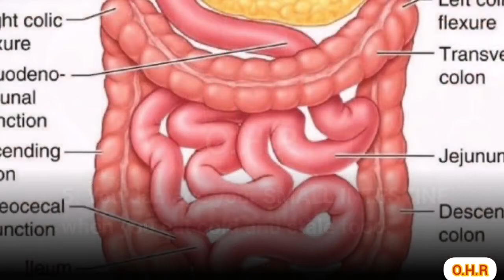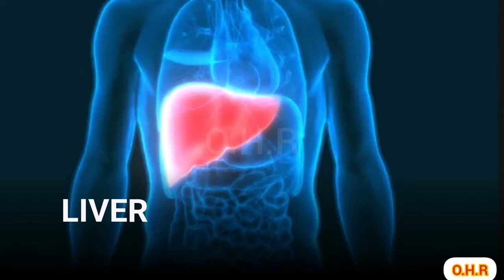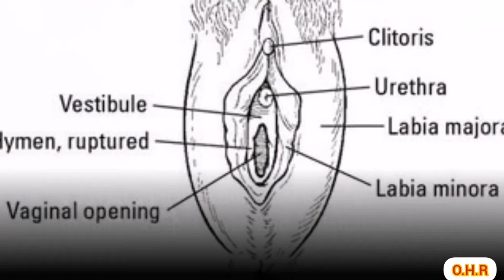14 BODY PARTS YOU OFTEN DAMAGE BUT IGNORE.